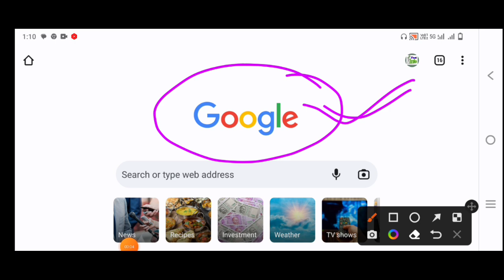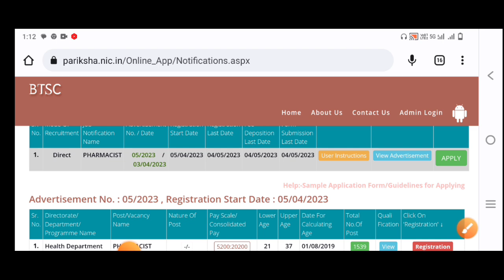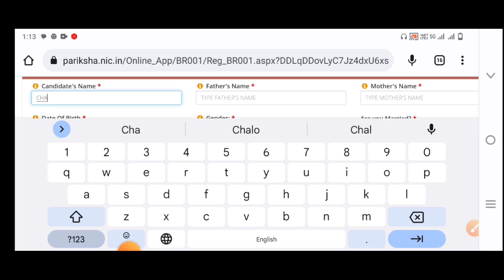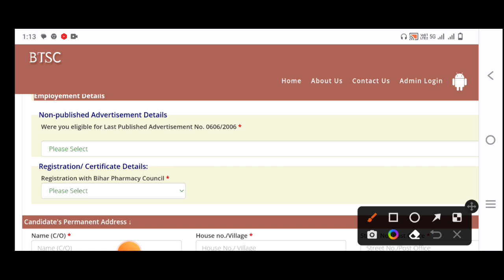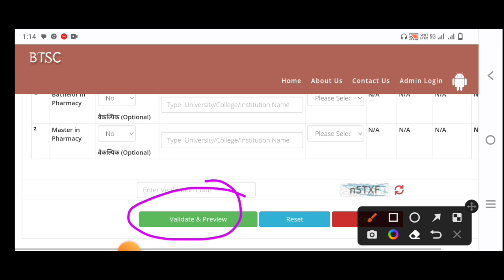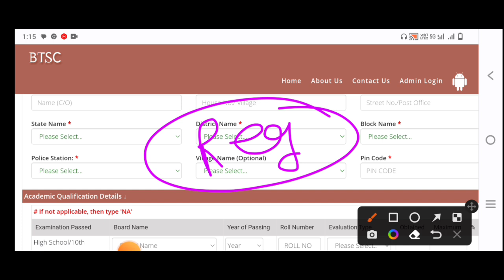BTSC 1539 Pharmacist Form कैसे भरे/BTSC Pharmacist Form kaise bhare/BTSC Pharmacist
BTSC Pharmacist Vacancy/Btsc pharmacist online Apply kaise kare/btsc pharmacist Vacancy 2023/btsc

Btscc phamracist vacancy
Btsc phamracist Result
Btsc phamracist Counselling

BTSC नई नौकरी आ गया/BTSC New Vacancy/BTSC 1539 New Vacancy/BTSC Pharmacist Vacancy

BTSC Pharmacist कौन Apply करेगा/BTSC Pharmacist Vacancy/BTSC Pharmacist Qualification

Bihar phamracist vacancy
Dssb phamracist vacancy
phamracist job
phamracist vacancy
Bihar health department phamracist vacancy

pharmacist Vacancy new
Bihar pharmacist job 2023
Btsc pharmacist vacancy online Apply
pharmacist form kaise bhare
Bihar pharmacist New vacancy

BTSC नई नौकरी आ गया/BTSC New Vacancy/Btsc pharmacist online Apply kaise kare/btsc pharmacist Vacancy